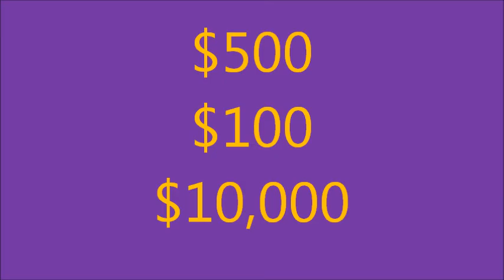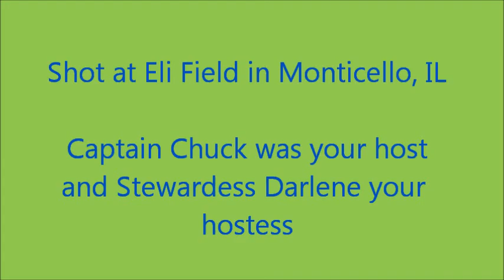JETS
R/C Hobby Jet Planes